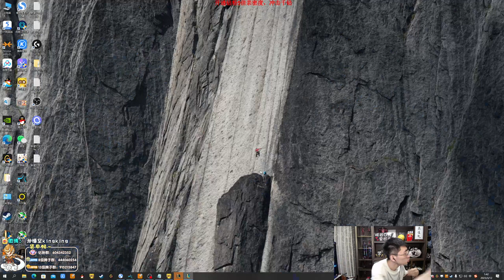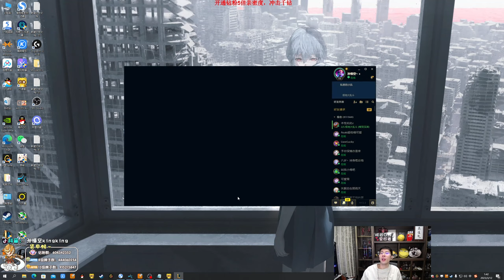【猴哥】蘭林漢悟空：主播聯盟五黑 随机大亂鬥——猪猪 童猪 轰轰 王拉奇（202303012P5)